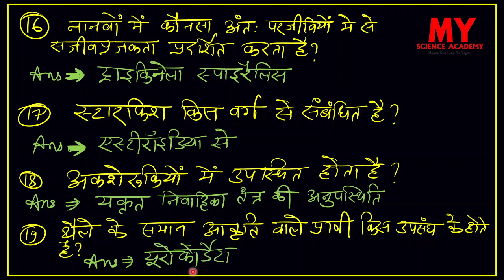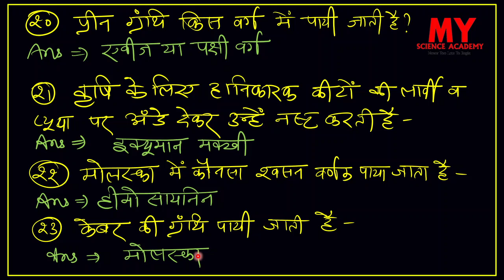Animal Taxonomy||Second Grade Important Questions Series||Biology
✍️Quantum Mechanics

✍️Classical Mechanics

✍️Electromagnetism

,✍️Mathematical physics and Special Theory of Relativity

1eq3 FC